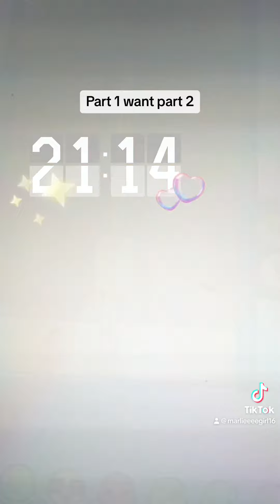Big girl first day of school